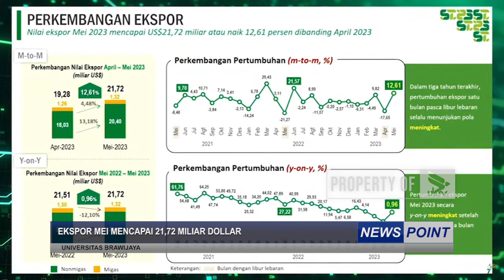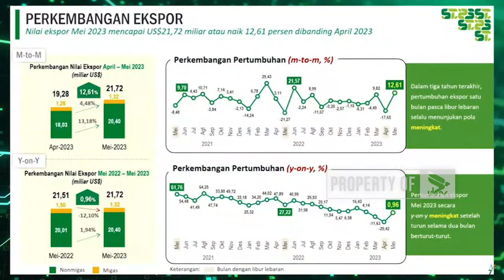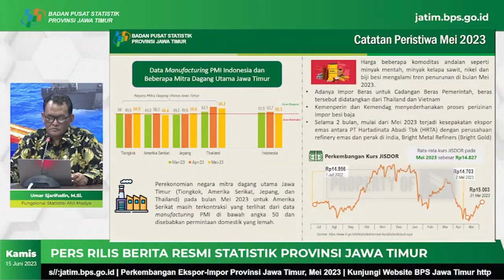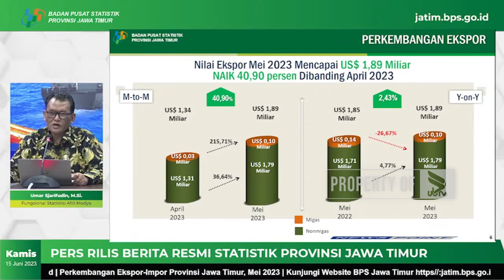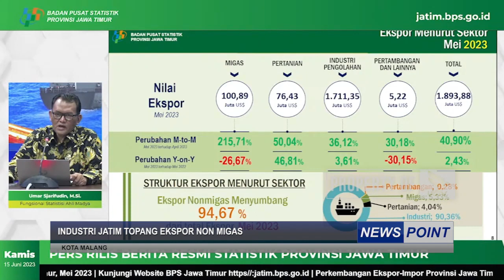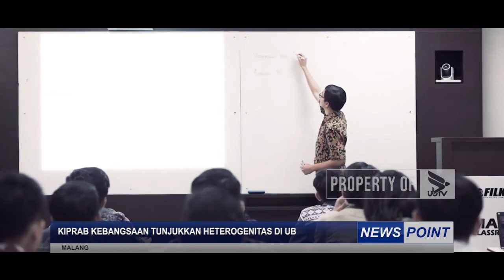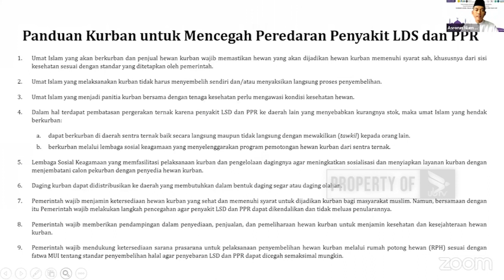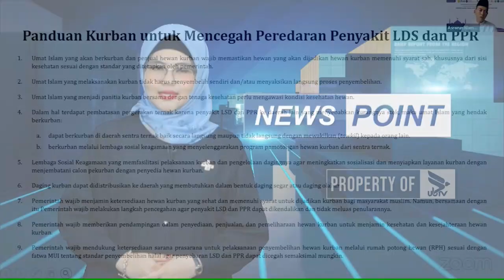NEWS POINT - JUMAT, 16 JUNI 2023